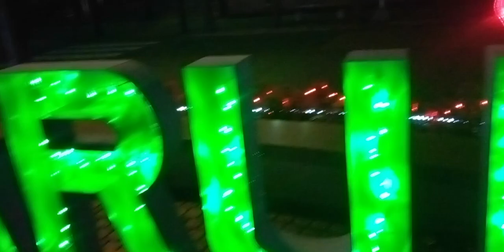半兵衛灯りフェスタ 不破郡垂井町垂井駅半兵衛広場 12／1～1／8迄